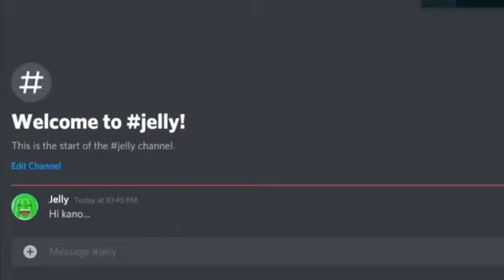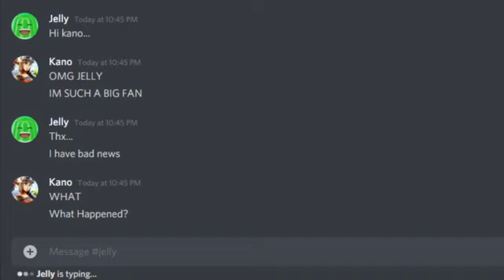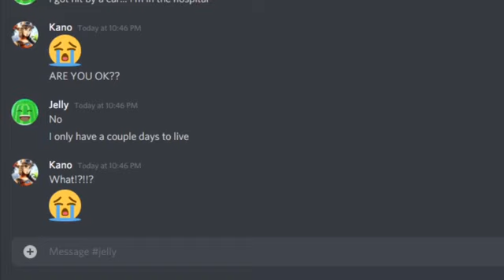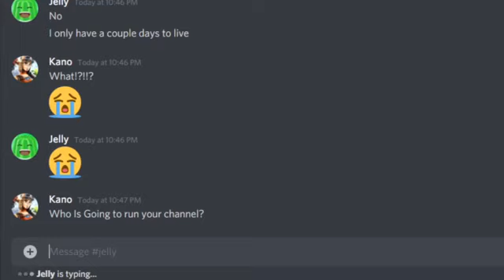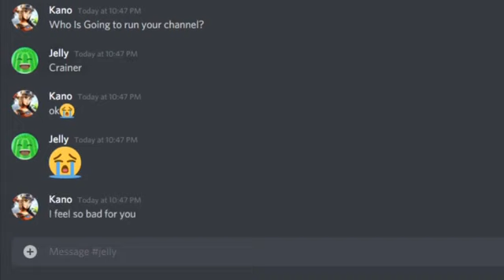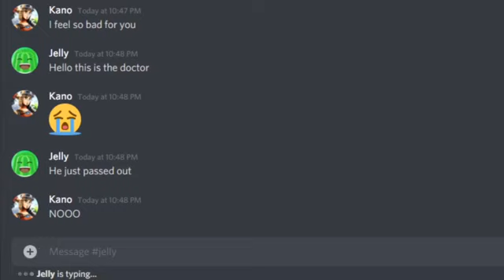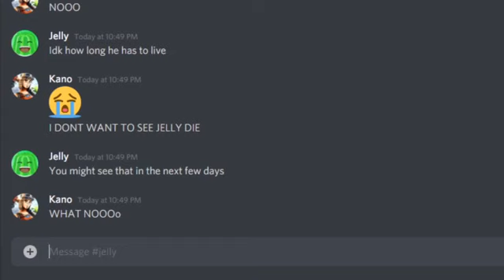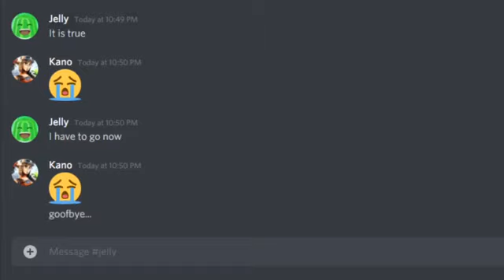Jelly is dead VERY SAD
Jelly is dying today    VERY SAD   Subscribe for Best Daily Funny Roblox Moments!

Video Owned and uploaded By burrito's Dad (The Owner of this channel.) (PG Clean, Family Friendly, For Kids, No Swearing)